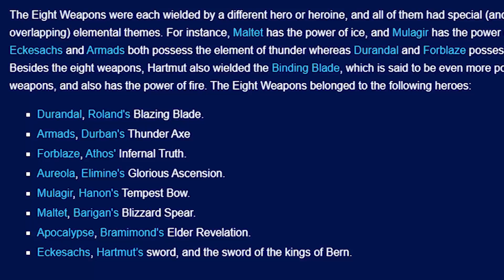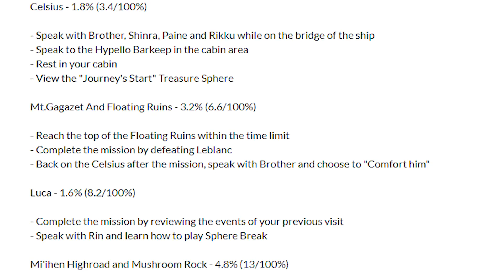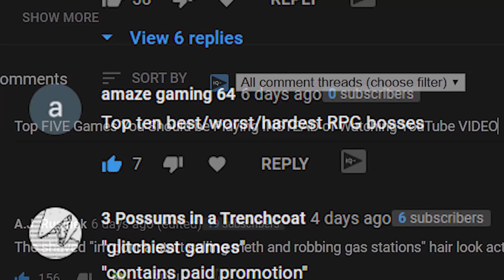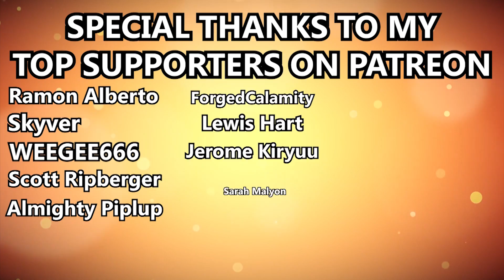Top Five Worst Endings to Unlock in Video Games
I didn't have a leaky bathroom to tackle this week but I did have a house to paint and decorate instead. It's a decent time to put some wallpaper up but combining it with working on videos as normal means that I'm very exhausted again. Luckily you don't need to decorate a house every day.